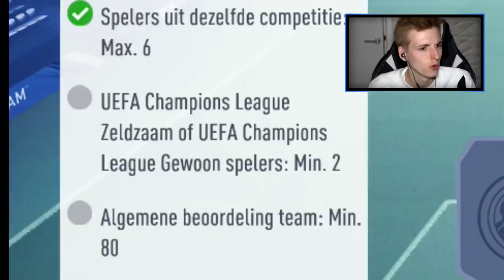Ik pack een WALKOUT uit mijn ELITE IN FORM PACK!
Bedankt voor het kijken naar "Ik pack een WALKOUT uit mijn ELITE IN FORM PACK! '!

Hallo mensen!